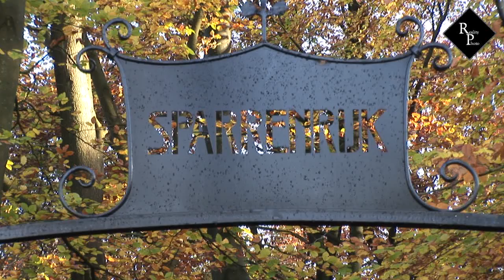Brandend lichaam gevonden in bos Sparrenrijk Boxtel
Een wandelaar ontdekte het brandende lichaam rond 7.45 uur aan de Molenwijkseweg in Boxtel (vlakbij recreatiegebied De Langspier) tegen het spoor aan. Het is niet bekend of de brandende persoon toen nog in leven was.

Volgens een ooggetuige heeft de brandweer het lichaam geblust met een blusdeken. De politie vond even later bij een aangrenzend parkeerterrein een paar zwarte schoenen. Of die van de aangetroffen persoon zijn, is nog onbekend. De politie houdt sterk rekening met een misdrijf.

Het bosgebied en de parkeerplaats in de buurt zijn afgesloten voor sporenonderzoek door de technische recherche. Dit gaat volgens een woordvoerder nog uren duren. Het is onduidelijk of het slachtoffer een man of een vrouw is.